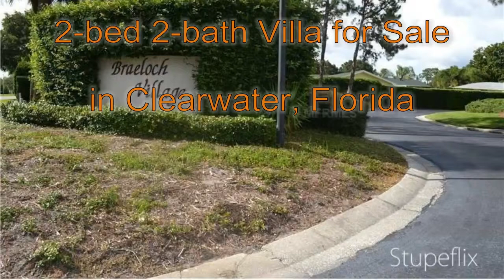2-bed 2-bath Villa for Sale in Clearwater, Florida on florida-magic.com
More info on Villa for Sale in Clearwater, Florida with 2-bedroom, 2-bathroom

55+ COMMUNITY. YOU WILL NOT BE DISAPPOINTED IN THIS LOVELY ONE LEVEL VILLA THAT SHOWS LIKE A MODEL! TWO BEDROOM, TWO BATH SPLIT PLAN. OPEN AND AIRY. ATTACHED TWO CAR GARAGE, FAMILY ROOM WITH WOOD BURNING FIREPLACE, SCREENED LANAI AND OPEN DECK THAT OVERLOOKS A POND. COMMUNITY POOL, MAITNENANCE FREE, YOU WILL NOT BE DISAPPOINTED IN THIS LOVELY HOME. CHECK IT OUT, THIS UNIT IS PRICED WELL BELOW THE OTHERS IN THE COMPLEX.